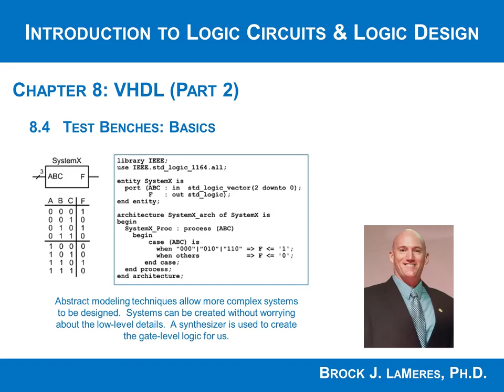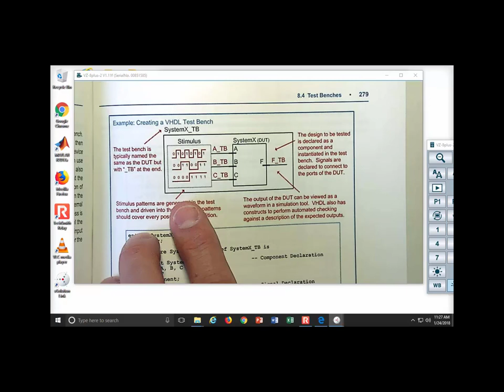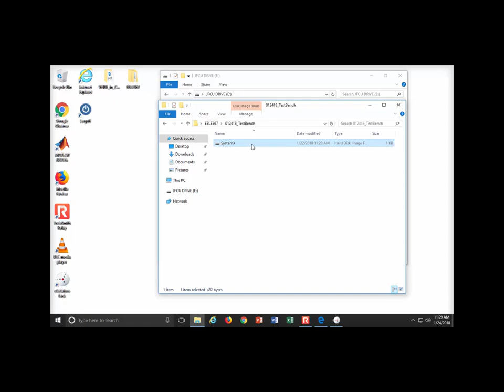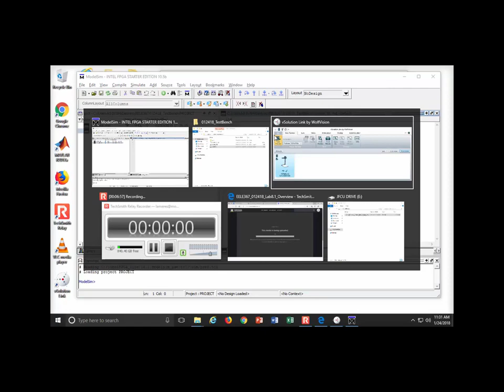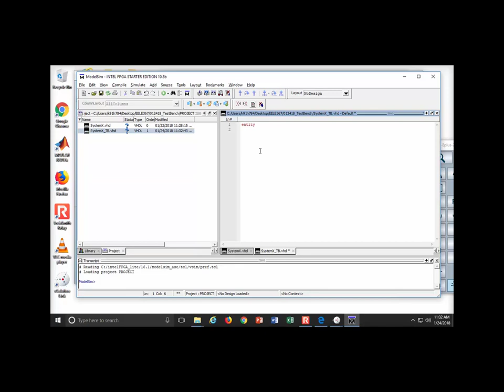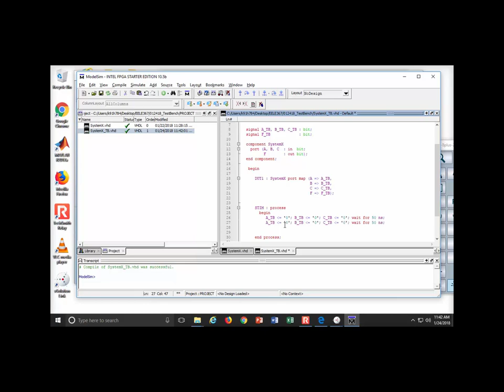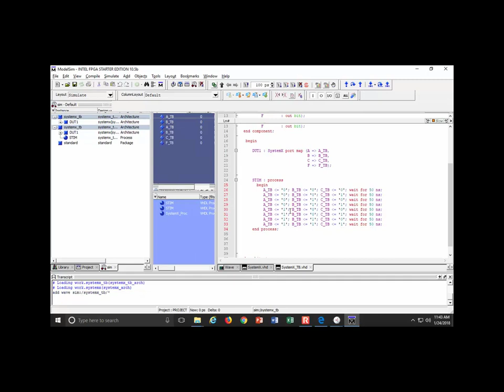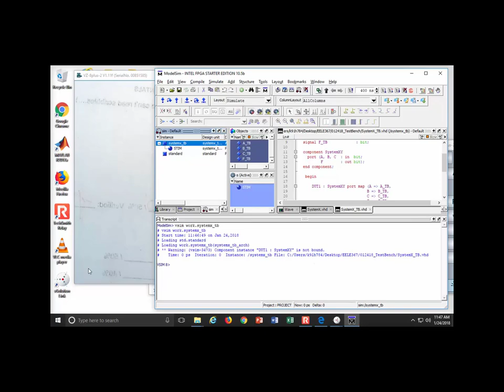8.4(a) - Test Benches - Basics